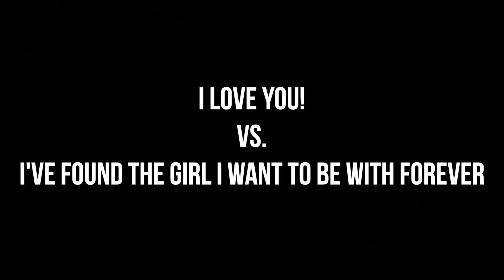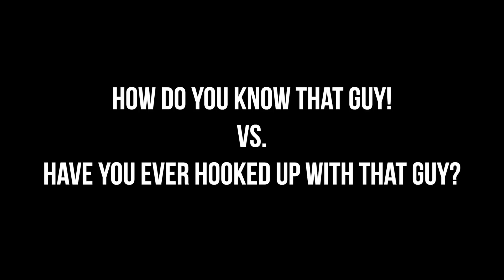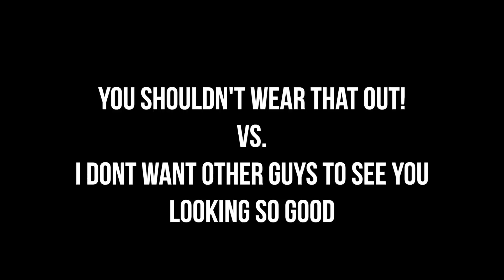WHAT GUYS SAY VS. WHAT GUYS ACTUALLY MEAN!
Whats up guys!! For todays video I want to talk to you about some different things guys say vs. what they actually mean!! Sometimes guys can be confusing, so I like being able to help you understand them more! If you like a guy or know a guy likes you, make sure to look out for these different phrases. I think they can definitely give you signs on telling if a guy likes you!